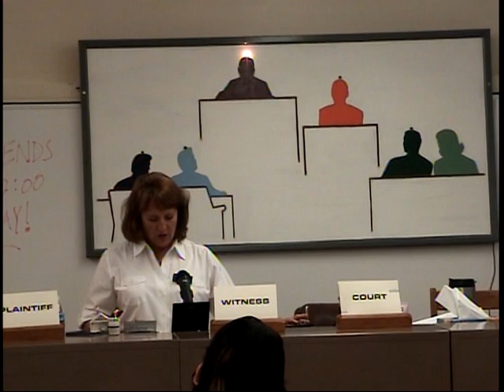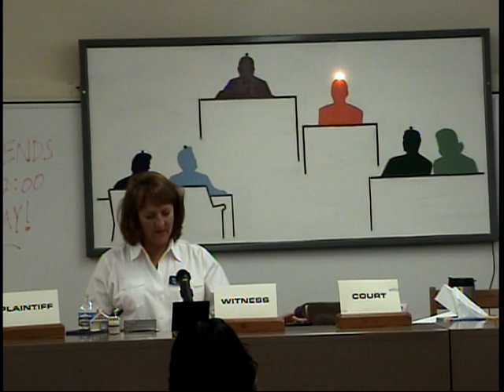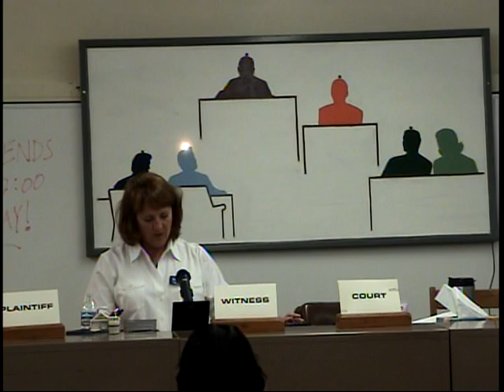50B(2/6) 160-190 4V, JC, CR, Lit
160/180/190 (4-Voice, Jury Charge, Congressional, Literary) [2]